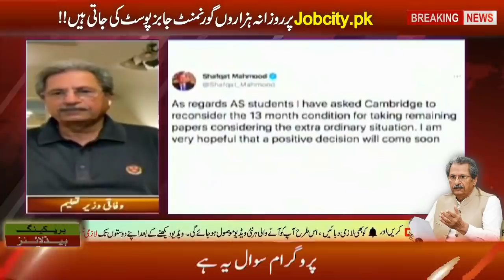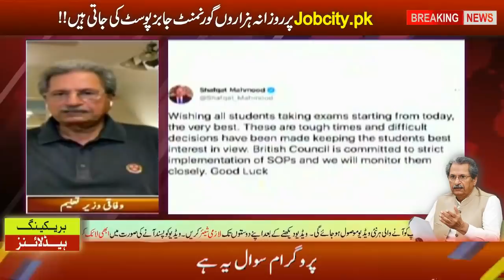Education Minister Big Announcement to Increase Institutions Vacations & Postponement of Exams 2021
By Joining Our Channel, You will get Educational Videos on:
➤ Guess Papers
➤ Pairing Schemes
➤ Universities Admissions Alert
➤ Jobs Alert
➤ Current Affairs
➤ Government Jobs

11th class date Sheet bise balochistan,
1st year Date Sheet original 2021,
11th class Fsc date sheet 2021,
1st year date sheet 2020
11th class date sheet 2020,
11th CLass guess paper 2020,1st year Date Sheet 2020
11th Class date sheet fsc